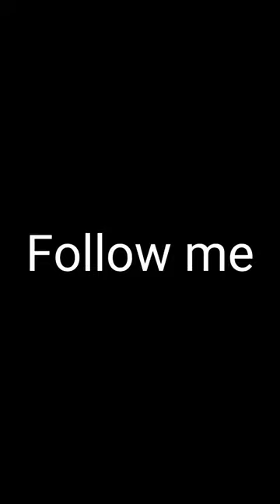Marx, Productive forces